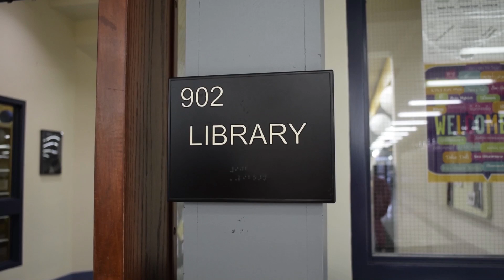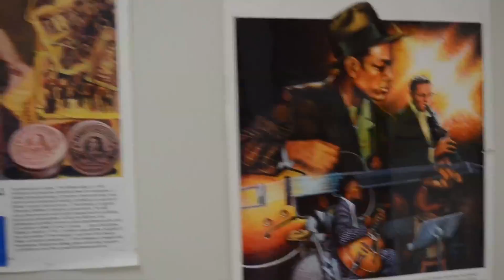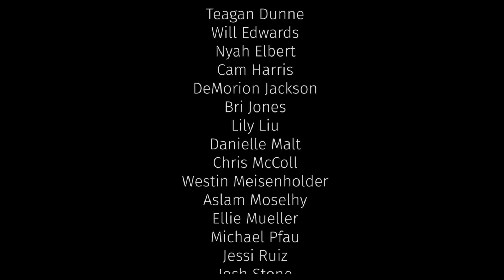March 6, 2020 PCHTV